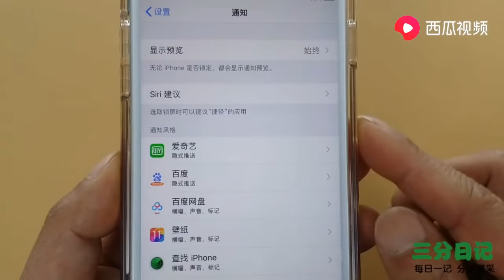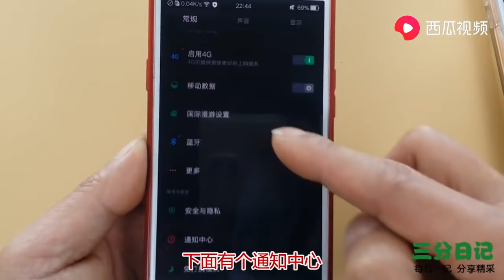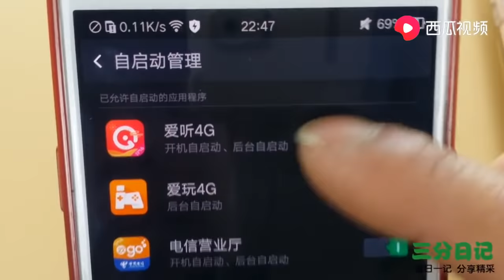手機耗電太厲害，不是電池舊瞭，關掉這個開關，立馬節省50%電量